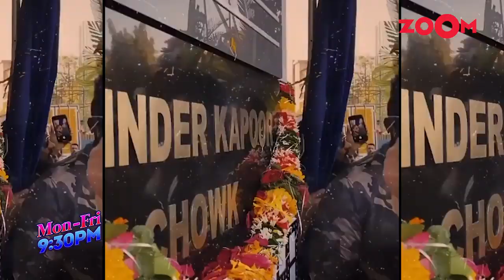Sonam, Arjun, Janhvi and Kapoor family UNVEIL Surinder Kapoor Chowk in Mumbai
Sonam Kapoor, Anil Kapoor, Janhvi Kapor, Arjun Kapoor, Boney Kapoor and others were spotted in Mumbai. They were spotted inaugurating a chowk named after Sonam Kapoor's grandfather Mr. Surinder Kapoor. Watch the video to know more.